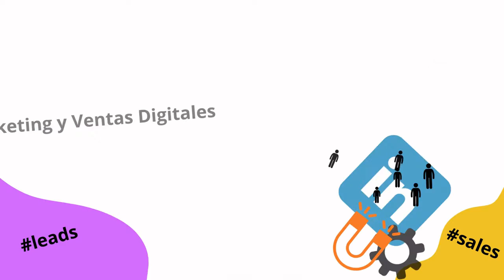1015. Vlog70 Desaceleración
Cuando bajamos el ritmo de la parte operativa para ir más a la parte estratégica…